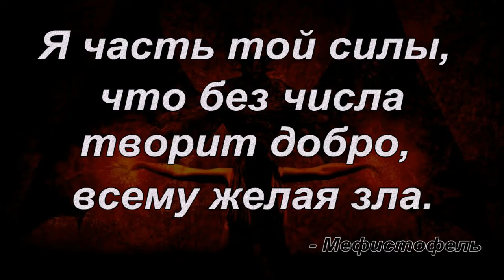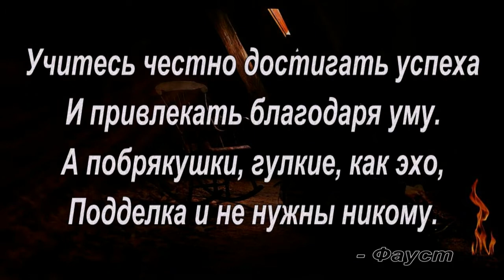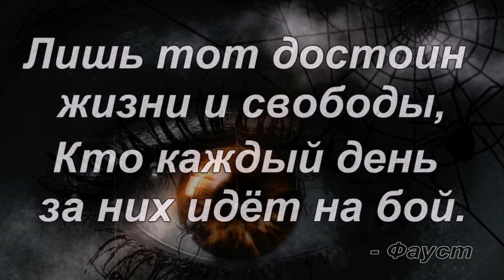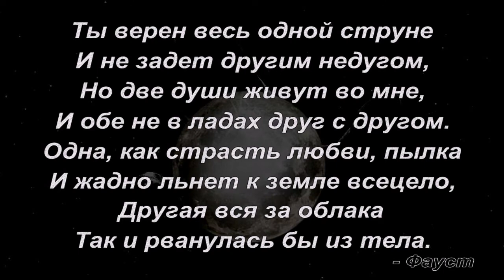Фауст и Мефистофель - Цитаты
Иоганн Фауст — средневековый алхимик, Мефисто́фель  один из духов зла, демона, чёрта, беса, дьявола, чаще всего, Сатаны, выступает как спутник доктора Фауста. Персонажи трагедии Иоганна Вольфганга фон Гёте «Фауст»